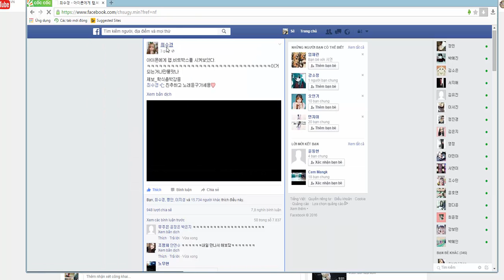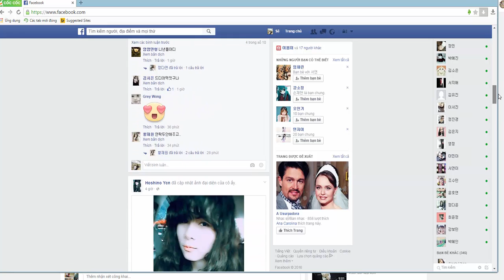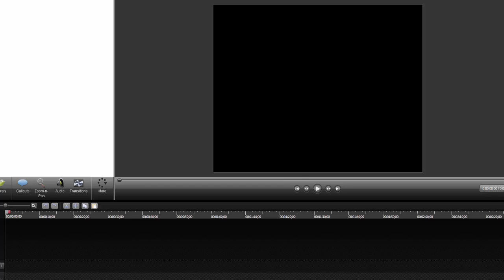최수경 jrai chu se